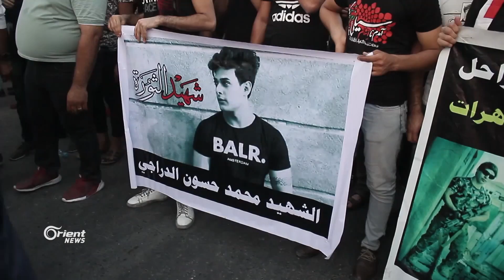استمرار التظاهر في البصره وتأكيد على المطالب والحلول الجذرية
ارتفاع سقف التظاهر ليصل الى المطالبه بتغيير جذري للحكومة  مطالبين بقيادة عراقية ولائها للعراق